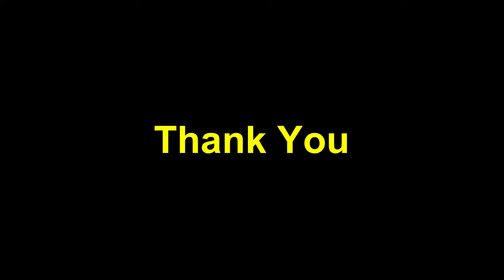Level 999 has 322 Berlin Rings 🙀 346 Billion Coins - 8 ball pool - ITz BILAL gaming